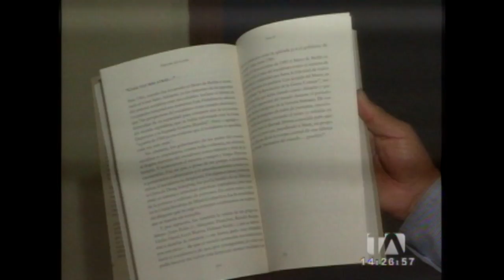Jorge Ortiz presentó su nuevo libro - En Corto